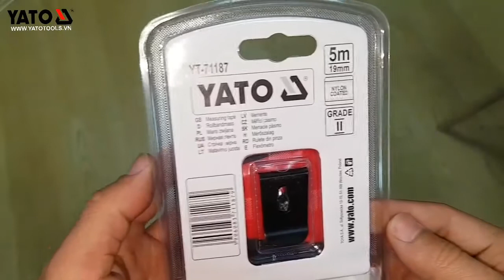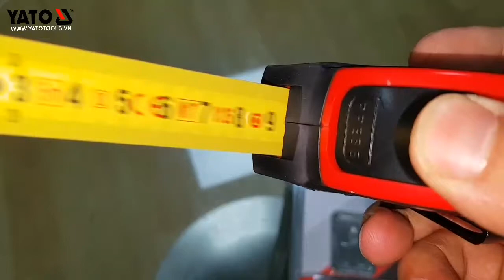🎬Cận Cảnh Sản Phẩm🎬THƯỚC DÂY CUỘN YATO 5M YT-71187 💲 136k+ 📲 0936318800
👨‍🚒THƯỚC DÂY CUỘN LÁ THÉP YATO 5M YT-71187 💲136k+👨‍🚒

hông số kỹ thuật
Mã sản phẩm: YT-71185, YT-71186, YT-71187, YT-71188, YT-71189
Hãng sản xuất: YATO-BALAN
Tiêu chuẩn: Châu Âu
Kiểu dáng: thước cuộn
Độ dài: 2m
Độ rộng lá thước: ~25mm
Chất liệu: thép

Thước cuộn yato chất liệu thép với nhiều kích cỡ . Tiện và dễ dàng sử dụng khi đo lường .